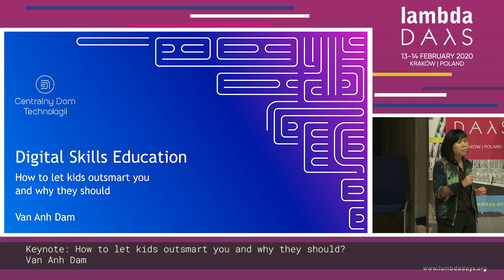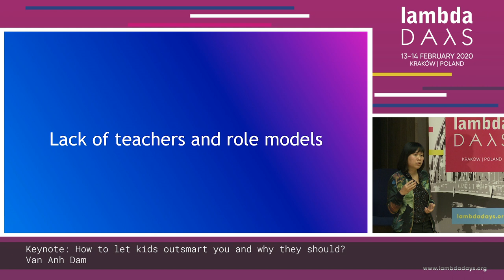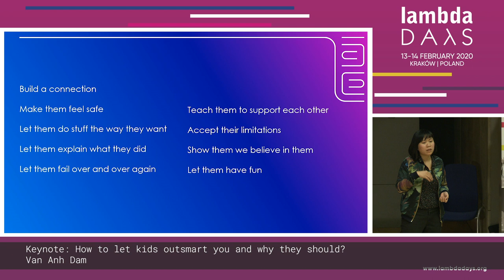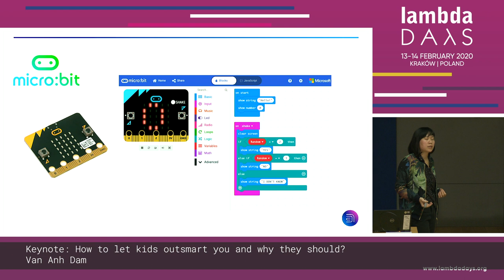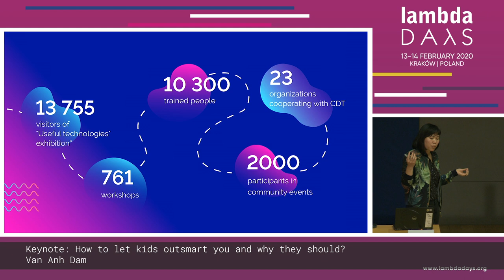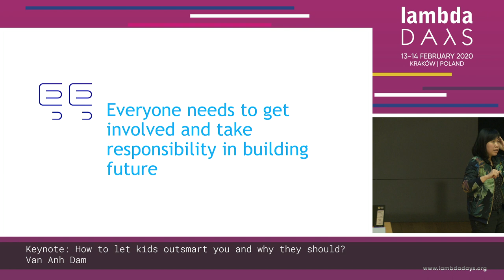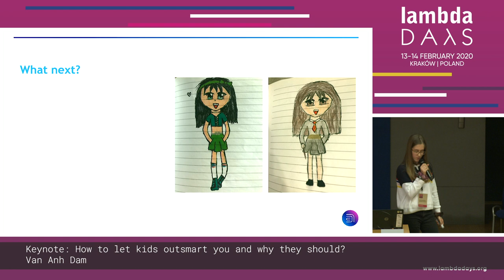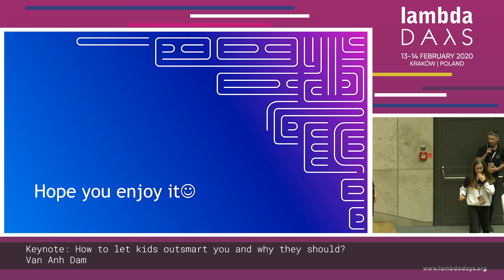Van Anh Dam - Keynote: How to let kids outsmart you and why they should? - Lambda Days 2020